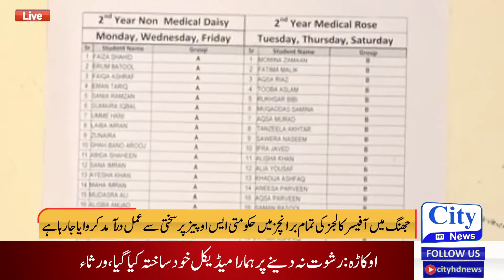All educational institutions in Jhang were opened in accordance with government SOPs